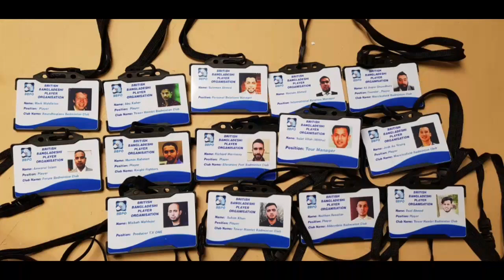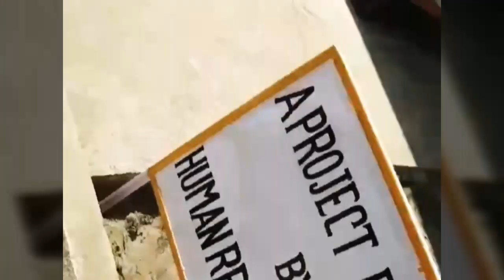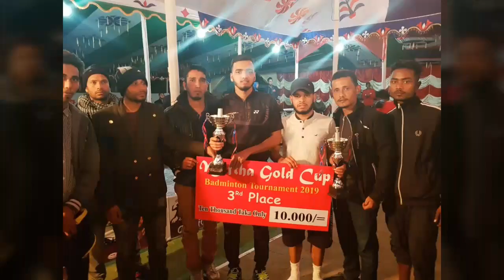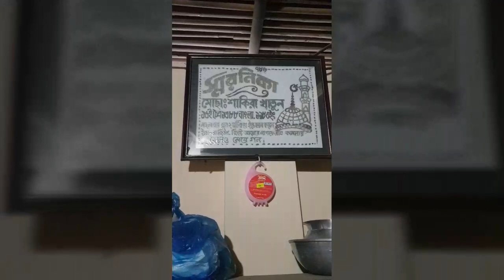Bangladesh badminton vlog 2019 january.